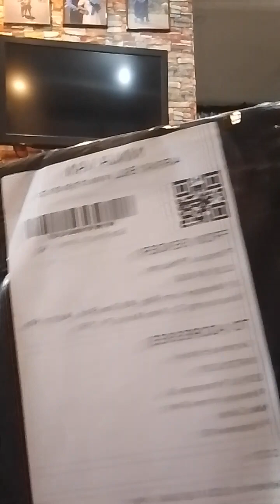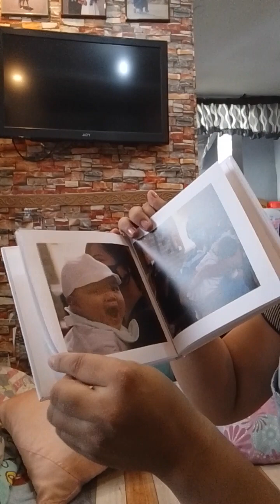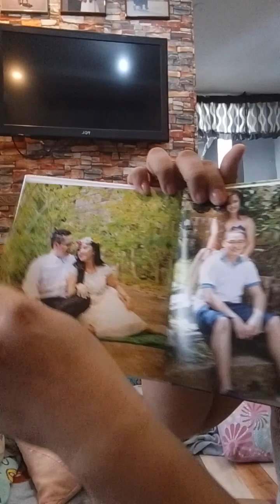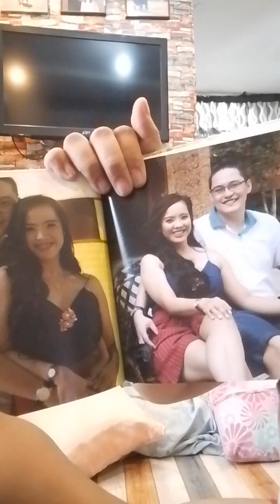Unboxing Photobook Philippines Parcel 📦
This is my happiness. Printing photos and other memorabilia. ♥️